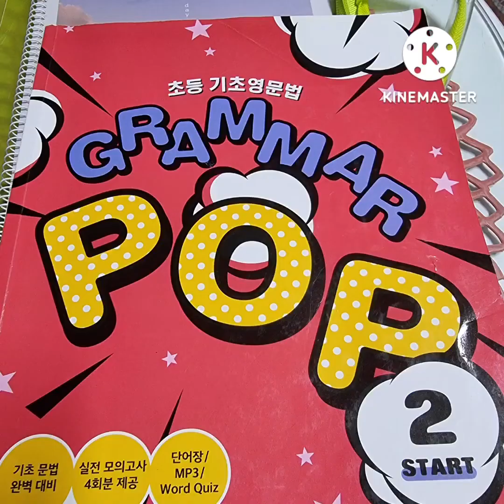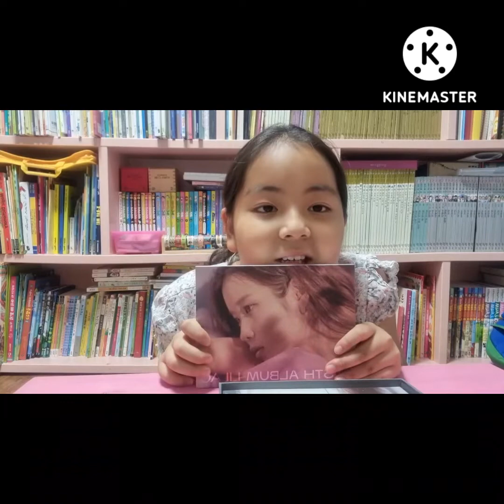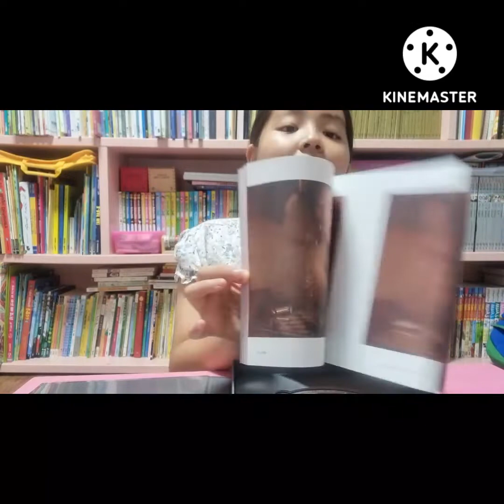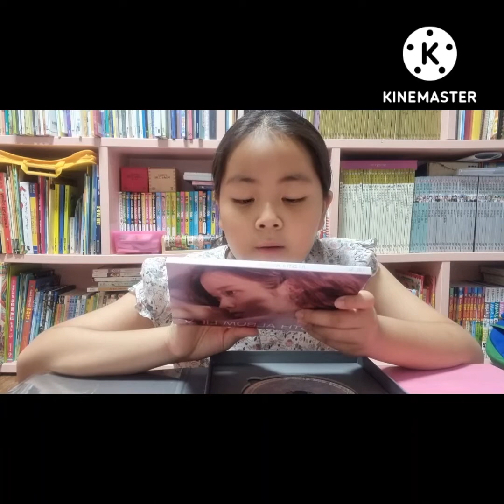기분좋은 날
영어시험 100점을 맞으면 승요쌤이 원하는 선물을 사준시다고 했는데 제가 100점을 못 맞을 줄 알았나봐요. 쌤에 실수였죠.. ㅋㅋ
 승요쌤 너무 감사해요... 다음에도 열심히 할게요